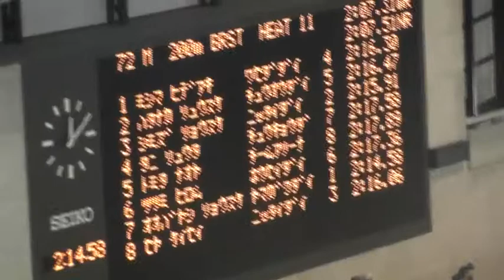OBAYASHI-200mBreaststroke heat-JAPAN OPEN 2012